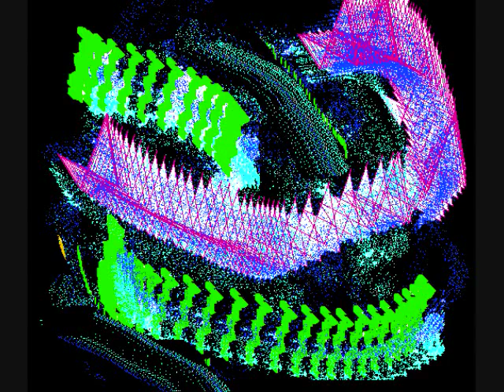RAY PIZZI "Conception" Soprano Sax, Bassoon, Jazz Fusion from Conception cd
Ray Pizzi Bassoon Sax Flute, John Morell, Dan Sawyer-guitars, Joel DiBartolo-bass, Greg Mathieson-organ, Peter Donald-drums, Phil Stearns-photo, Art by Ray Pizzi.